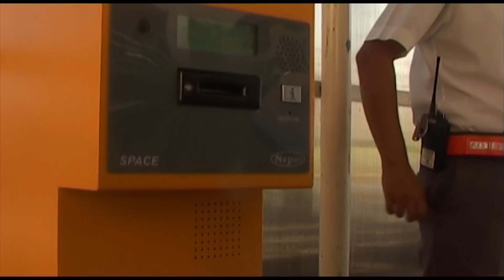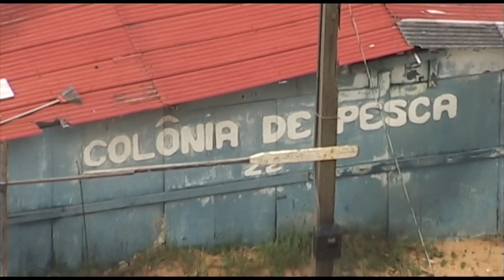Vitória, Espíritu Santo (Brasil)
Vitória es la capital del estado de Espírito Santo, en Brasil. Se localiza en una pequeña isla dentro de una bahía donde varios ríos desembocan al mar. Fundada en 1551, cuenta con una población de 350,000 habitantes y un área urbana de 105 km². La altura promedio de la ciudad es de solo 3 metros sobre el nivel del mar. En 1998, las Naciones Unidas calificaron a Vitória como cuarta mejor capital para vivir en el Brasil, considerando los servicios de salud, educación y los proyectos sociales para protección del ambiente. Vitória es el centro de la Gran Área Metropolitana de Vitória, que aglutina al menos 1,5 millón de habitantes.